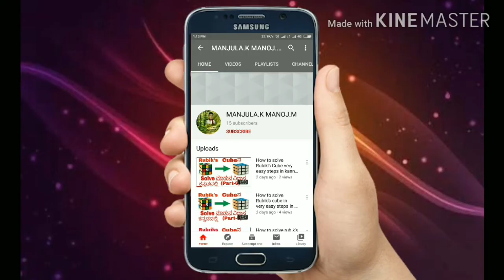10 September 2020 DD Chandana samvedha time table/ ಡಿಡಿ ಚಂದನ ಸಂವೇದಾ ವೇಳಾಪಟ್ಟಿ ಕಾರ್ಯಕ್ರಮ ಸೆಪ್ಟೆಂಬರ್10